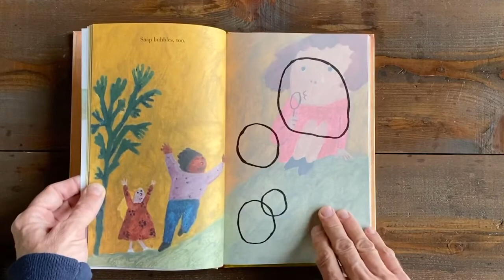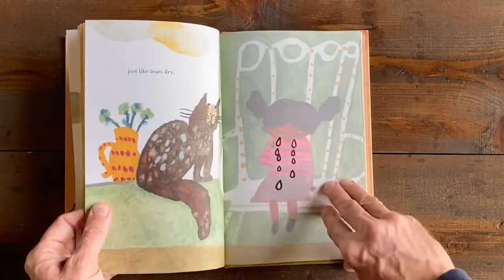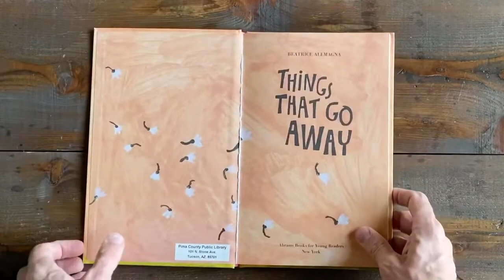THINGS THAT GO AWAY - Picture Book by Beatrice Alemagna - Read Aloud and Review by Smiley Riley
Nothing lasts forever, but the LIVE ON in our minds.

Today I’ll read you Beatrice Alemagna's picture book, Things That Go Away. Her illustrations and unique storytelling are like nothing I've ever read! This beautiful children's book teaches readers about impermanence.

Alemagna illustrates in such a unique style. The book was published with the same traits: unique translucent vellum overlays that alter the meaning of the art. Wow!